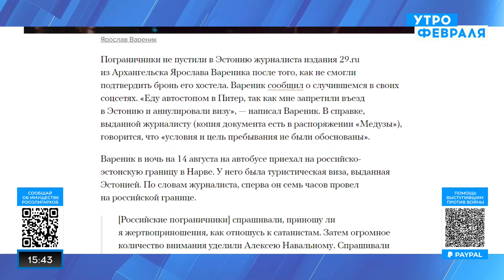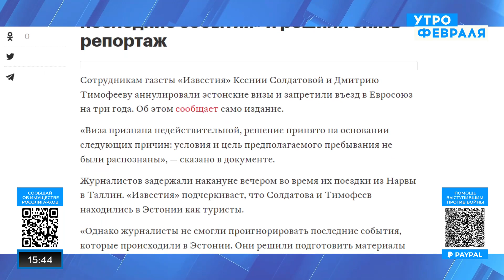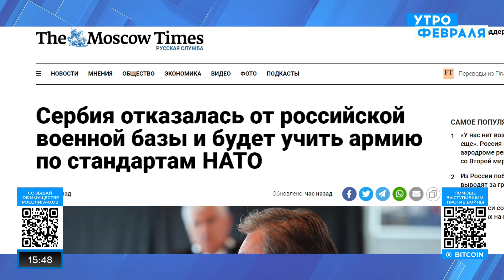Масштабы эмиграции из России достигли пост-советского максимума | Шипилов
Европейские страны запрещают или серьезно ограничивают возможность для получения европейских виз россиянам. В ЕС ведётся жаркая дискуссия о предложении Зеленского перестать выдавать визы россиянам, а тем, кто уже имеет, пересмотреть их виды на жительство. Возможно, это всего лишь тест европейских правительств на реакцию общества на подобное предложение, и скорее всего, европейцы выработают новую процедуру для россиян, чтобы минимизировать допуск в Европу тех, кто поддерживает войну.

Опустился ли «железный занавес» для россиян? Почему люди бегут из России? Можно ли визовым путём урегулировать конфликты между россиянами и украинцами в Европе? Как различить «хороших» русских от не очень?

На эти и другие вопросы в эфире «Утро февраля» отвечал журналист, политэмигрант Андрей Шипилов.